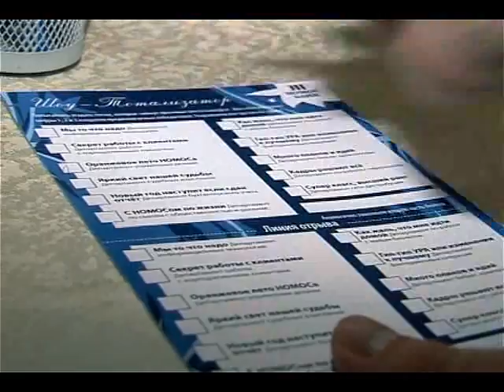Необыкновенный Новогодний НОМОС Концерт 17.12.10